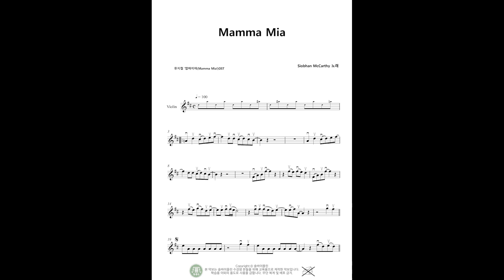솔바이올린 6월 악보 - 피아노반주 [Mamma Mia] Violin